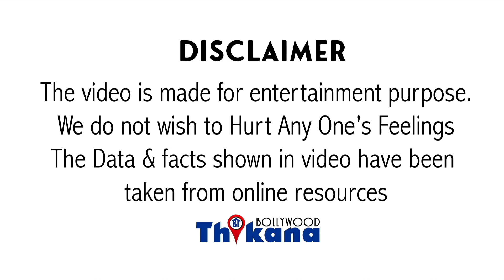Big Breaking, Dhanush को लगा पहला झटका । Rajinikanth की बेटी छोड़ने की क्या क़ीमत होती है अब पता चला